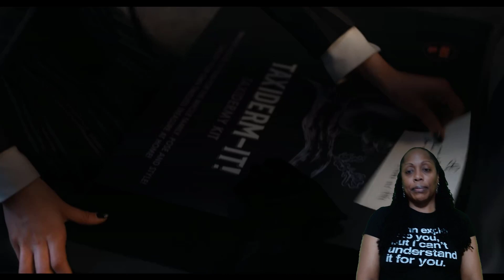WEDNESDAY SEASON 1 EPISODE 6 “QUID PRO WOE” | REACTION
Synopsis: Wednesday's friends throw her a surprise birthday party; they mean well, but she would rather mark the occasion by solving the murders.